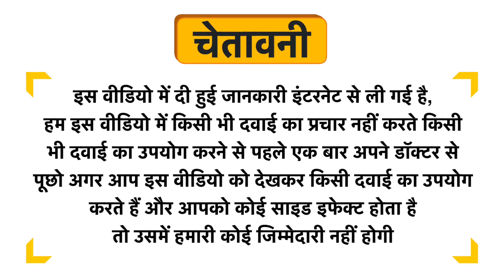Biotikc Herbal Kaunch Beej Churna Uses in Hindi | Side Effects | Dose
Biotikc Herbal Kaunch Beej Churna Uses in Hindi | Benefits | Side Effects | Dose